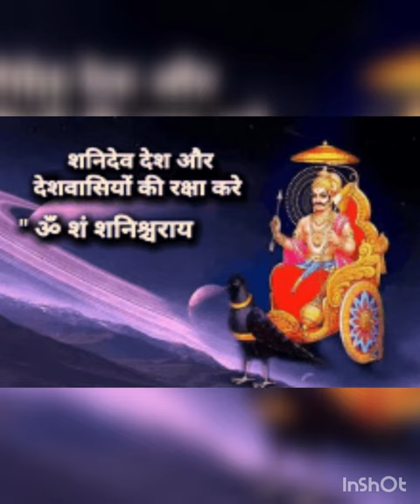Jai shanidev bhagwan 🙏🙏shanidev